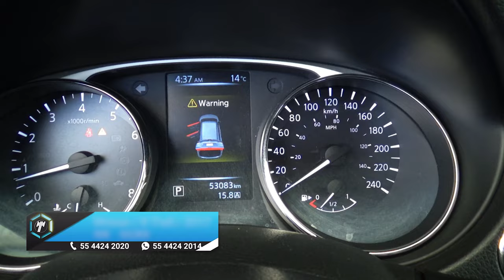Nissan / X-Trail / 2017 - 14231